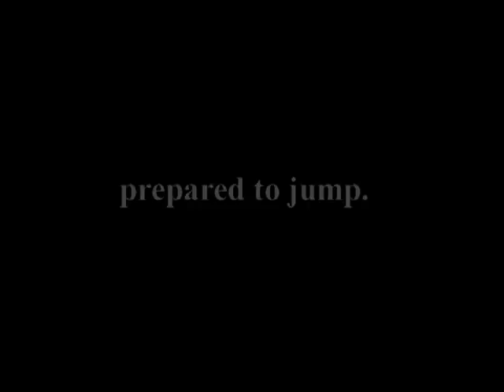Jumper: Trailer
Trailer for the feature film "Jumper" by Kevin B. Chatham